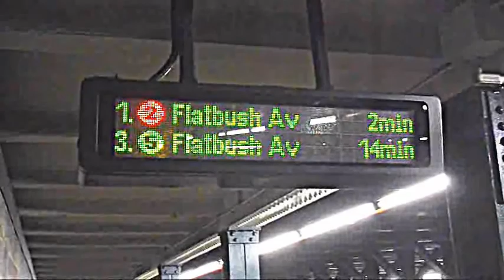A Pair of R142 on the (2)'s @ 149th-Con [B.C. 243]